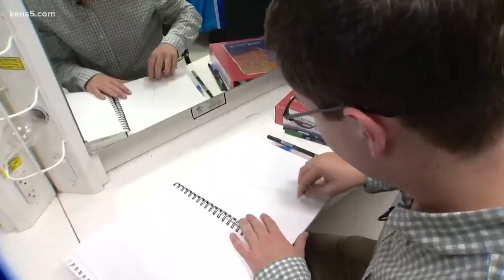Churchill HS student becomes 'one man costume department' | Kids Who Make SA Great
Meet the Churchill High School student who found a way to put his school's theatre department in stitches, literally.